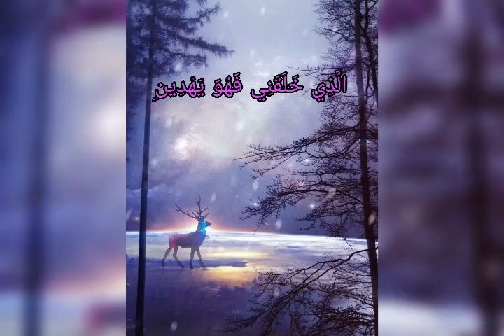17 décembre 2021